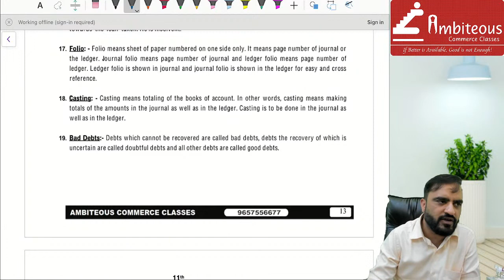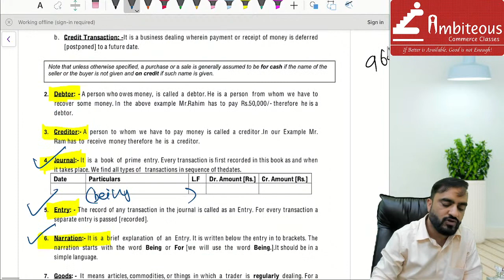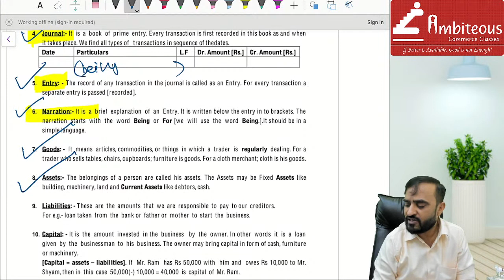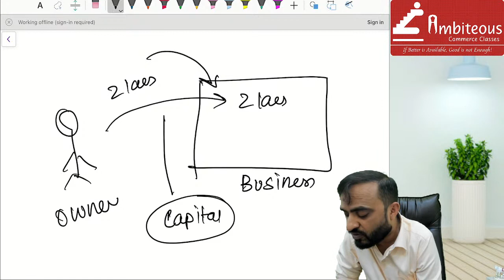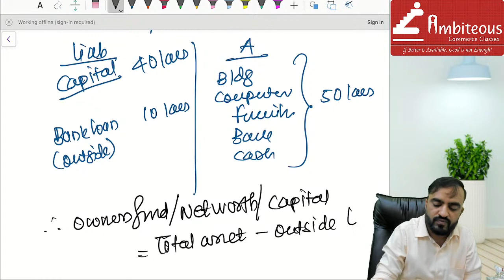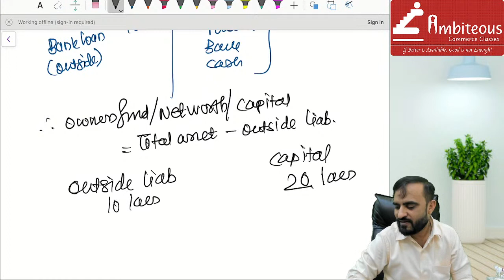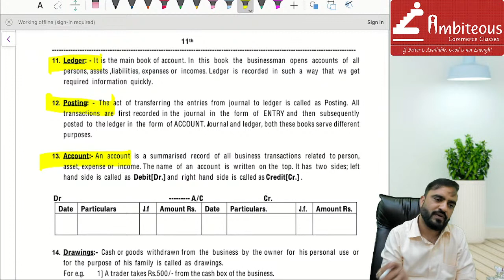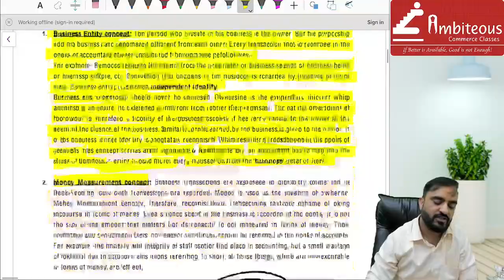Free 11th commerce Accounts | Chapter - 1 | Introduction to bookkeeping and accountancy Lecture 9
To connect with Ambiteous Commerce Classes